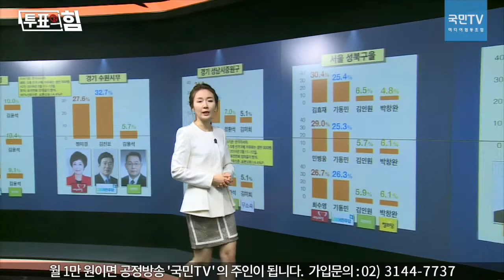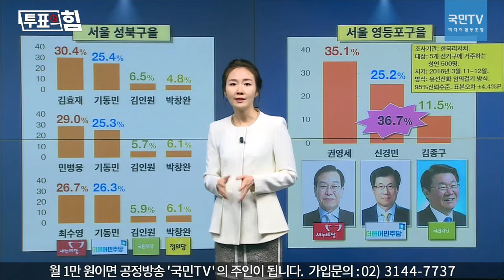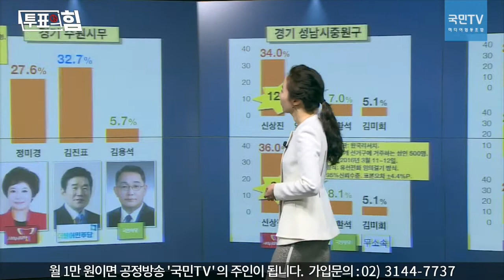[국민TV-투표의힘] 5회 - 수도권에서는 야권 연대가 변수 장부경의또각또각(2016.03.14)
[국민TV] '네 손에 달렸다' 투표의 힘

수도권에서는 야권 연대가 변수 장부경의또각또각(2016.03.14)

서울-영등포구을,성북구을
경기-성남시 중원구,수원시무,용인시정
이렇게 5곳에 대한 여론조사 결과가 나왔습니다.

(텔레그램 최신버전에서 검색창에 kukmintv를 검색해주세요.)